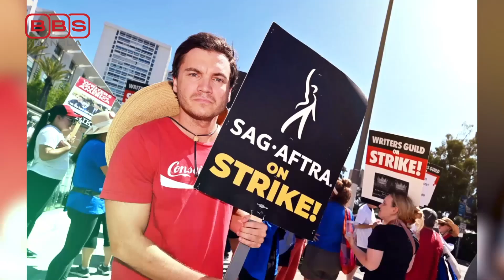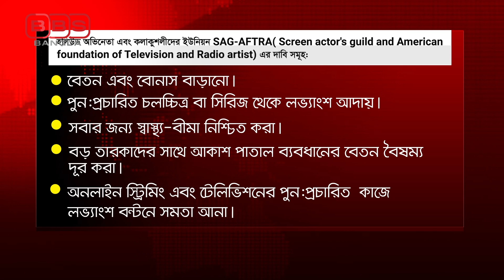ভেনিস চলচ্চিত্র উৎসবের লাল গালিচায় হাঁটবে না কোন হলিউড তারকা